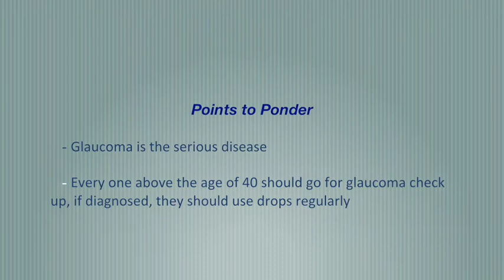Dr S Sukumar Eye Surgeon, Chennai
Dr  S. Sukumar
Eye Surgeon, Chennai

Topic: Glaucoma

Points to Ponder:

·  Glaucoma is the serious disease
·  Every one above the age of 40 should go for glaucoma check up, if diagnosed, they should use drops regularly